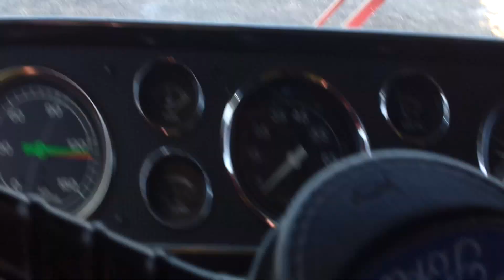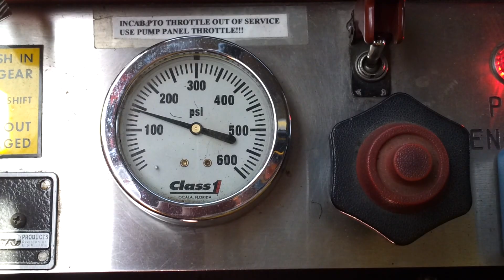Gold Hill BMP burn 2012 06 26 13 02 32